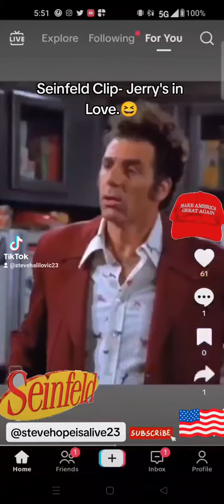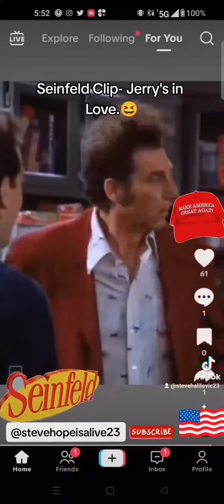Seinfeld Clip- Jerry's in Love.😆